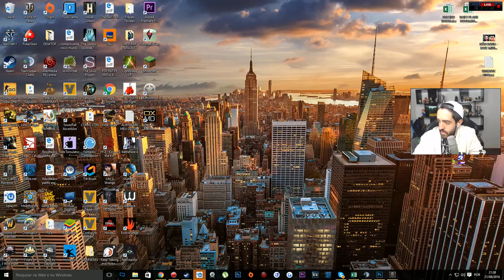RAINBOW SIX SIEGE RANKED TO SENDO PERSEGUIDO, SÓ PODE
RAINBOW SIX SIEGE COM OS LÉKES! LEMBRE DO NOSSO PACTO haha :)

Curta a melhor página do FACE de GTA V:
Valeeu!